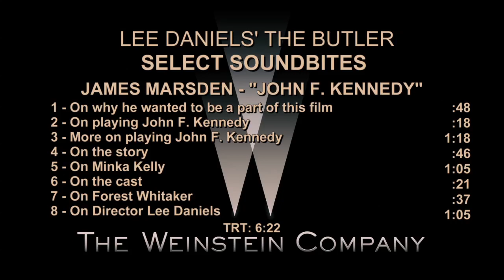Lee Daniels' The Butler: James Marsden On Set Interview | ScreenSlam